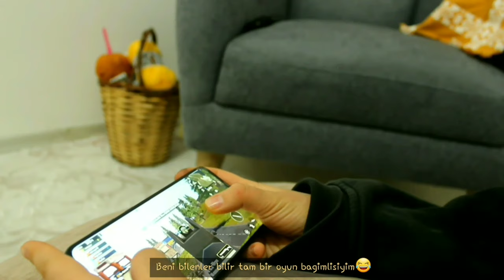SESSİZVLOG|| Ev Yapımı Çigköfte |Temizlik Rutinim | Kiki's Delivery Service(Sulu Boya)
Selamlar.. Bu günlük sessiz vlog umda günlük temizlik rutinim i ve mutfak temizliğini ve ev yapımı çig köfte tarifimi veriyorum.  ayrıca Miyazaki'nin en sevdigim filmi Kiki's Delivery Servisi de sulu boya calısmama ekledım .Umarım severek izlersiniz :)

Ev Ypımı Çigköfte:
 Malzemeleri

2.5 su bardağı  esmer köftelik bulgur eğer yoksa normal ince bulgurda olur
1.5 su bardağı kaynar su
1  yemek kaşığı domates salçası
1  yemek kaşığı biber salçası
 pul biber
 isot
 toz kırmızı biber
 1 adet rendelenmiş sarımsak
 Yarim su bardağı sıvı yağ ve  zeytin yağı karışık
 nar ekşisi
 sumak
1 çay kaşığı kimyon
1 çay kaşığı karabiber
2 adet kuru soğan eğer büyükse 1 adet  ( rendelenecek suyu sıkılacak )
Yarım yemek kaşığı Tuz (  İsteğe göre ayarlayabilirsiniz)
Çiğ köfteyi yoğururken soğuk su veya isteğe göre rendelenmiş 1 adet küçük domates
ve son olarak buz  buz

Etsiz Çiğ Köfte nasıl yapılır
Köftelik bulgurun üzerine 1 su bardağı kayner su ilave edip 10 dakika kadar dinlendirin.
Bütün malzemeleri katıp iyice yoğurun eğer hamur yoğurma makineniz varsa onda yoğurun çok daha kolay oluyor :) eğer çiğ köfte harcınız çok katıysa biraz domates rendesi veya soğuk su ilave edip istediğiniz kıvama gelene kadar yoğurun :)
İsteğe göre Yarım demet maydanozu ( ben kullanmadım) küçük küçük doğrayıp iyice yoğurun ve sonra elinizde sıkarak şekil verin ve çiğ köfteniz hazır gönül rahatlığıyla yiyebilirsiniz

Kikis Delivery Service:

Küçük Cadı Kiki (魔女の宅急便 Majo no Takkyūbin, "Cadının Teslimat Servisi"), yapım, senaryo ve yönetmenliğini Hayao Miyazaki'nin yaptığı 1989 tarihli fantastik kurgu türü Japon animasyon (anime) filmidir. Studio Ghibli tarafından yayınlanan dördüncü filmdir. Film, Eiko Kadano'nun aynı adlı romanından 1985 tarihli romanından uyarlanmıştır.

Miyazaki'ye göre film, Japon gençlerinin çocukluktan çıkarken aile bağlılığı ve özgürlük arasında sıkıştıkları girdaba değinmektedir. Yaş temasının ötesinde, film gençlerin yaratıcılık ve yeteneklerinin doğası ve her gencin şans, çok çalışma veya özgüven yoluyla kendi kişiliklerini bulma çabasını anlatmaya çalışmaktadır.

Küçük Cadı Kiki filmi 29 Temmuz 1989 tarihinde Japonya'da gösterime girdi ve o yıl Animage Anime Büyük Ödülü'nü kazandı. Film, Disney ortaklığıyla yayınlanan ilk Studio Ghibli filmi olma özelliğini de taşır.1997 yılında Walt Disney Pictures tarafından İngilizce dublajı yapılarak ABD'deki ilk gösterimini Seattle Uluslararası Film Festivali'nde gerçekleştirmiştir.